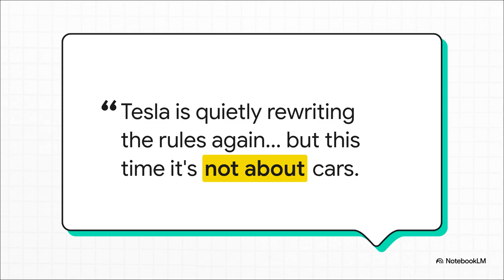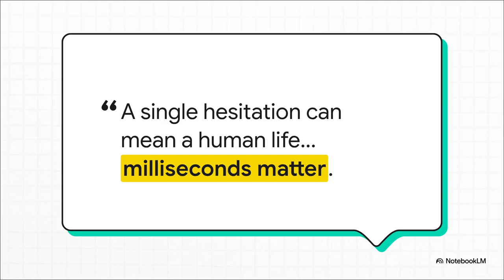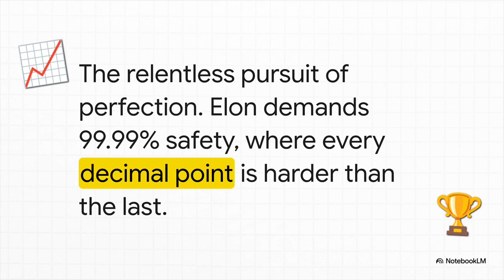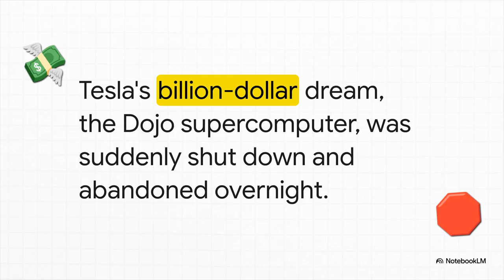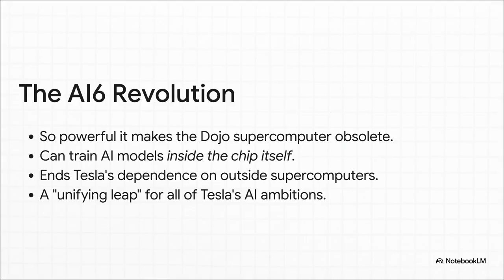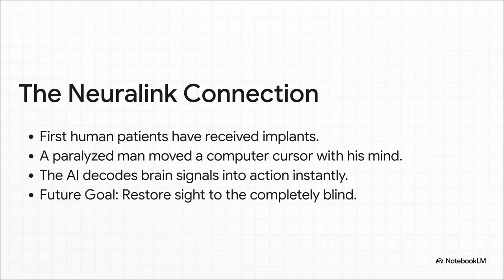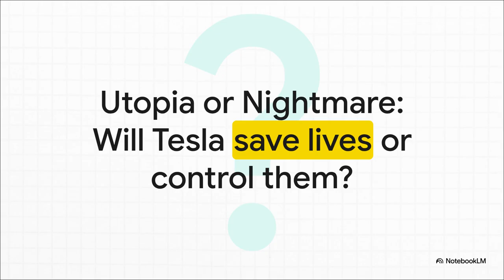Tesla’s AI Supercomputer Is More Powerful Than You Think!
The details **Tesla's ambitious shift** from solely a car manufacturer to a **leader in artificial intelligence (AI) hardware and robotics**. It highlights Elon Musk's vision for **advanced AI chips**, named AI5 and AI6, which are designed to power **self-driving vehicles** far safer than human drivers, and potentially enable **artificial general intelligence**. The text also explores Tesla's **Optimus humanoid robot project**, envisioning robots learning and adapting in real-time, and discusses **Neuralink's brain-computer interface technology**, aimed at restoring and enhancing human capabilities by linking minds with machines. Ultimately, the source portrays Tesla as an **architect of a new age**, aiming to control various aspects of human life through its integrated AI, robotics, and neurological advancements, with Musk potentially achieving unprecedented wealth and influence.